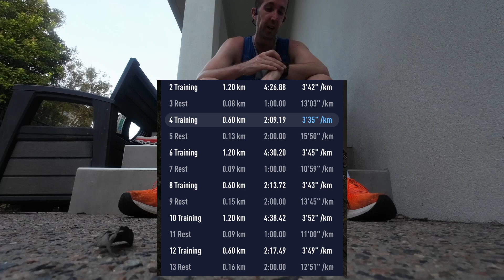This is not a video I wanted to make: Training Diaries: Week 32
Training for Sydney Marathon hits a brick wall. It was a struggle to get through.

Training for a marathon is like fighting a gorilla. You don't fight until you're tired, you fight until the gorilla is tried. H. Keddell, 2018.